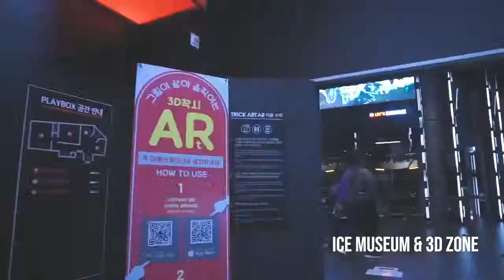Jeju March Group Tour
Our Jeju group Tour with Tour highlights